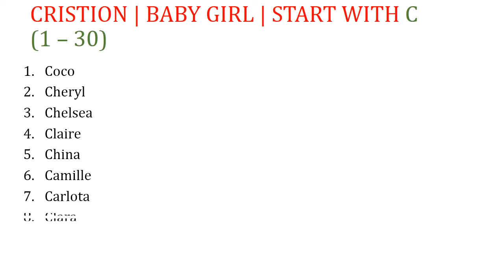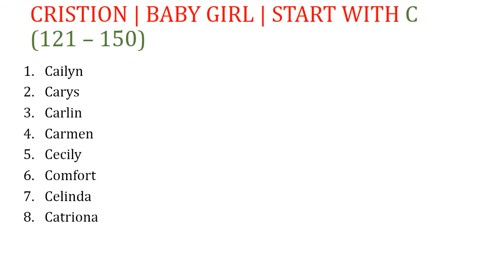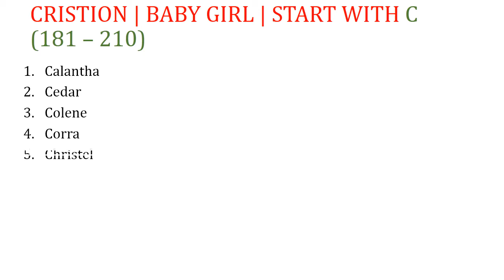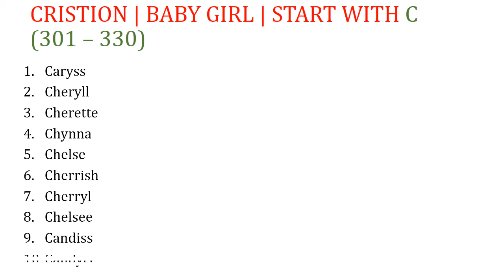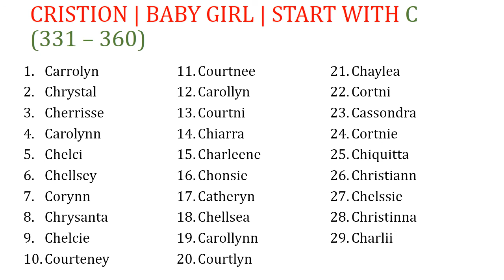Popular Christian baby girl names starting with C